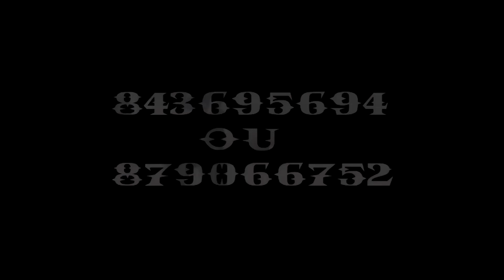Mualuwa Waveka OFFICIAL 4K VIDEO Kampala Filmes mp4